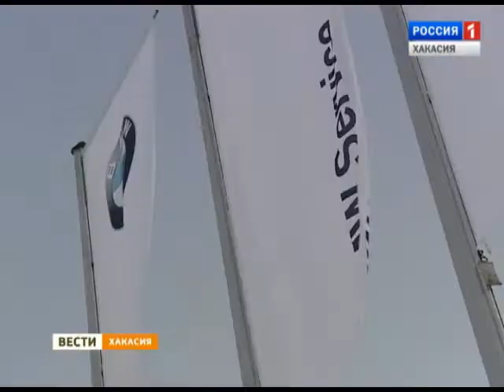Вести утро. 23 12 2014